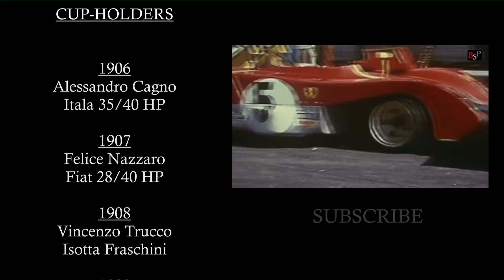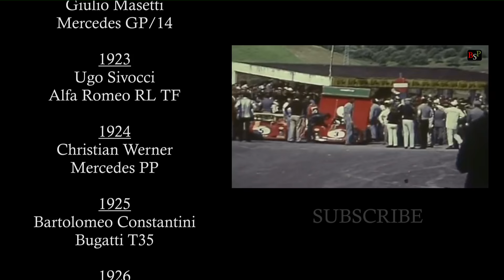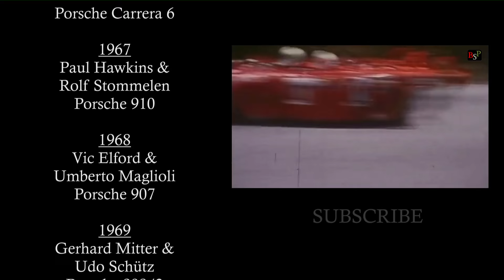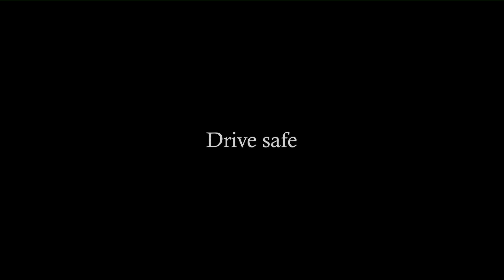Classic Races - Ep08 : Targa Florio (documentary) HD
Barnyard Studio Productions &
BSP Vintage present :

Classic Races - Targa Florio.

The Targa Florio was an open road endurance automobile race held in the mountains of Sicily near Palermo. Founded in 1906, it was the oldest sports car racing event, part of the World Sportscar Championship between 1955 and 1973. While the first races consisted of a whole tour of the island, the track length in the race's last decades was limited to the 72 kilometres (45 mi) of the Circuito Piccolo delle Madonie, which was lapped 11 times.

After 1973, it was a national sports car event until it was discontinued in 1977 due to safety concerns. It has since been run as a rallying event, and is part of the Italian Rally Championship.